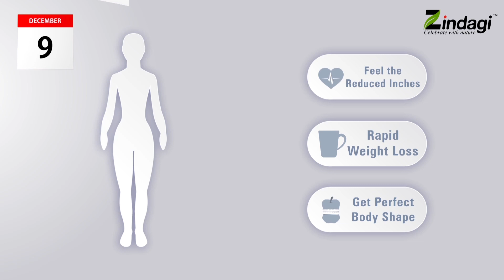Green Coffee For Weight Loss - Instant Green Coffee Premix - Green Coffee Beans Extract Powder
Follow Zindagistevia On Social Platforms

Get weight loss naturally in just few weeks without going under hard work out schedule.